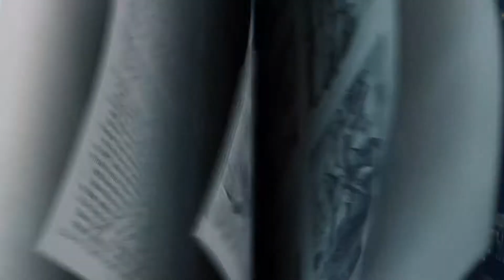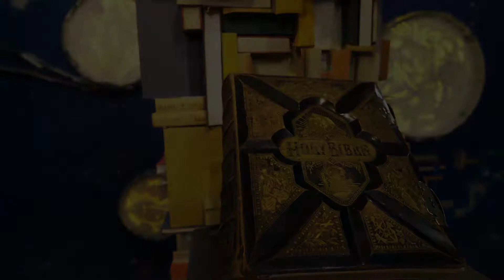02 1911 252 Story W3